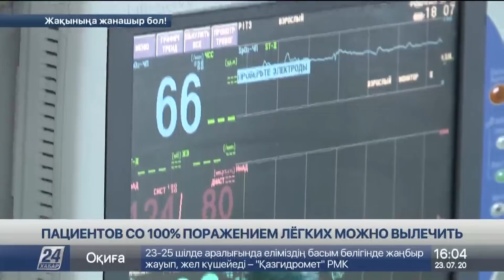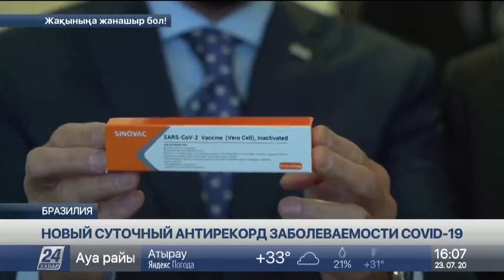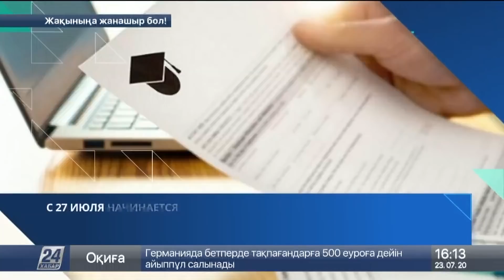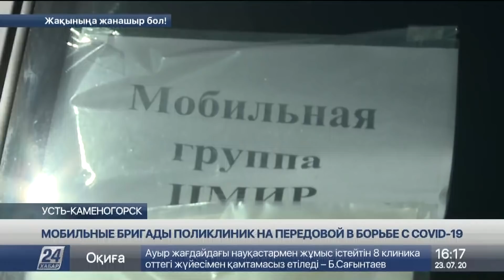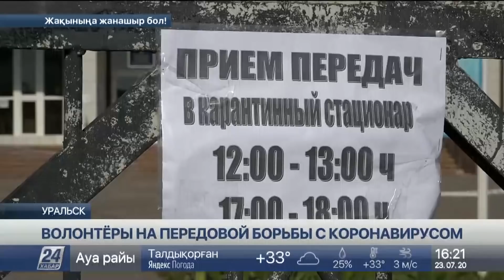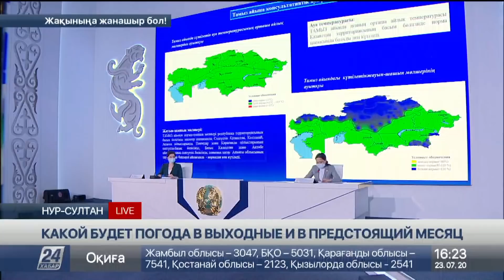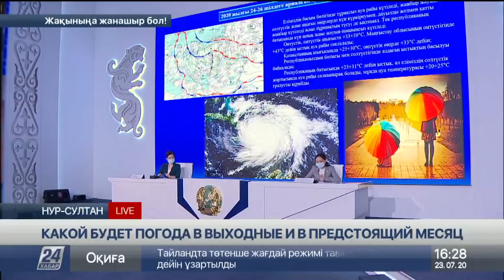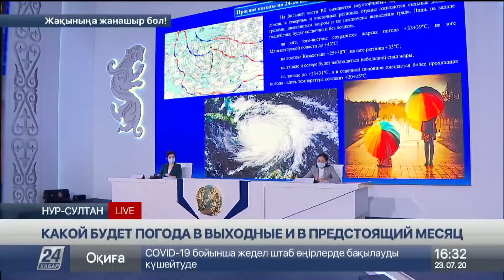Выпуск новостей 16:00 от 23.07.2020